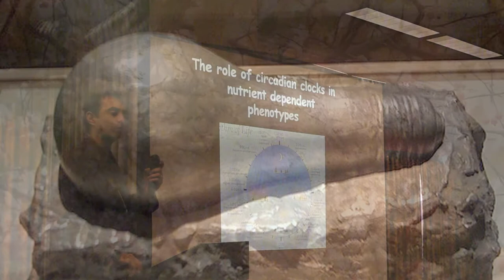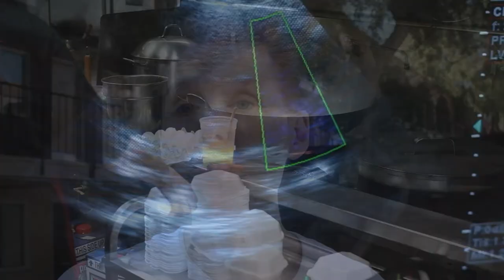DICKSON BEALL | LIGHT DIET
An investigation of the relationship between past and present. Through this exploration, this video looks to to portray the human experience of change through light and sound. Working with light and movement in space, the video aims to transcend the subject matter. We are constantly moving, constantly burning and replenishing. This process of constant change is beautiful, elegant in its own right. As disparate as the past traditions of the still life might seem to the future realities in artificial intelligence, there is a bridge across the gap. "Light Diet" looks to construct and reform this bridge.